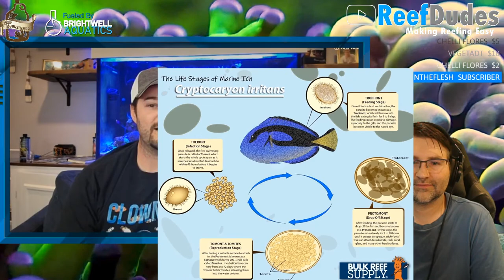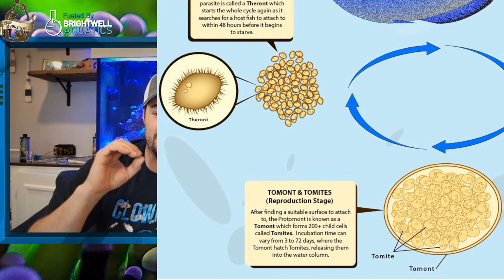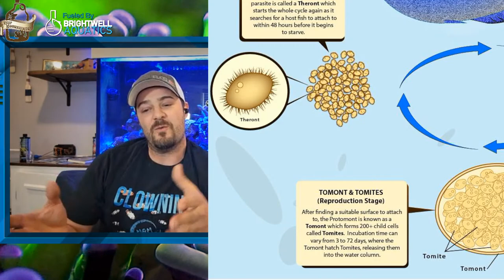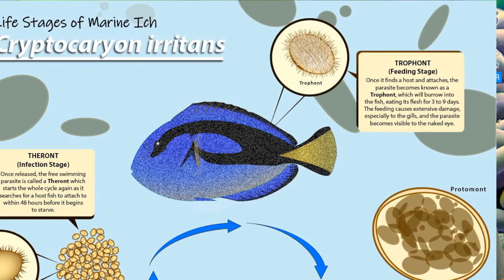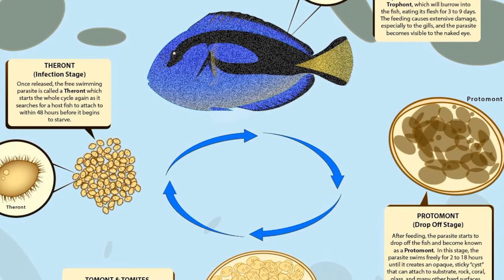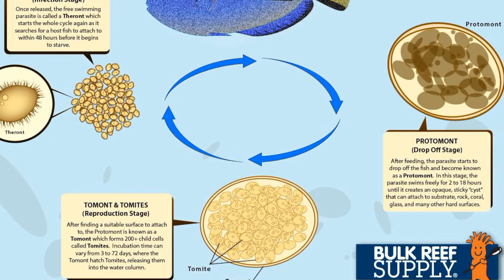Saltwater Aquarium Ick Management